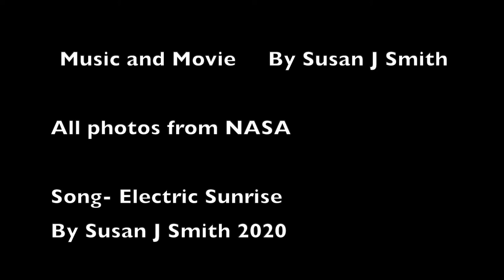Electric Sunrise by Sue Smith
Cosmic NASA photos set to cosmic New Age music.